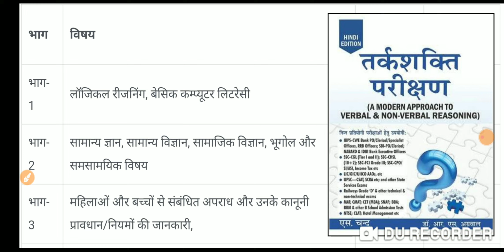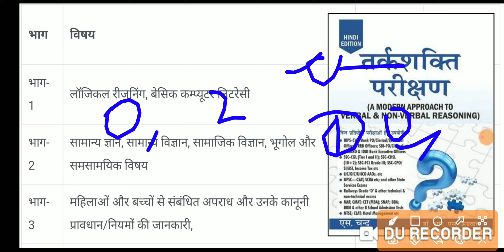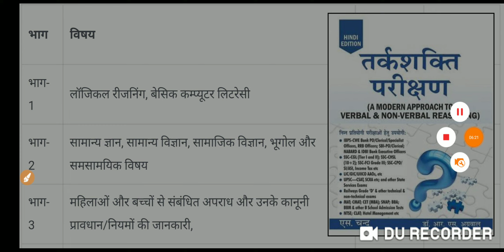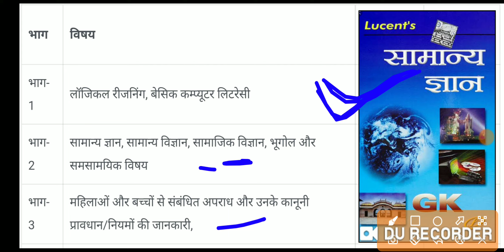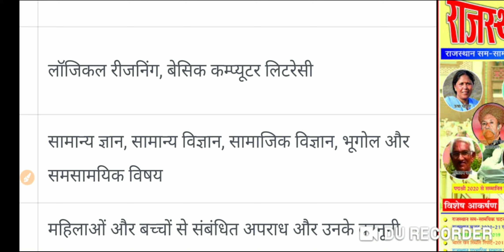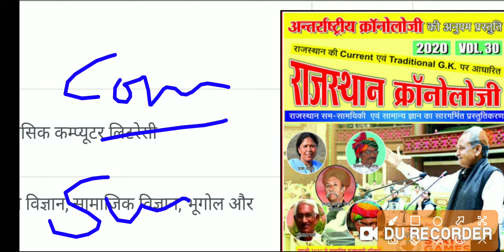Rajasthan police constable best books 2021 | syllabus | strategy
Hii welcome to Ssc Railway Exams YouTube▶️ chhnel

इस वीडियो के जरिए हमने बताया है कि :-
राजस्थान पुलिस की तैयारी करने के लिए वर्तमान समय में कौन-कौन सी किताबें हमारे लिए सबसे उत्तम रहेंगी , इस वीडियो में सभी विषय की अलग-अलग किताबें बताई गई है अगर आप इस वीडियो को देखते हैं और इस वीडियो को फॉलो करते हैं तो आप अपनी पढ़ाई पहले से और भी अच्छी कर पाएंगे साथ ही आप के जो सपने हैं सिलेक्शन लेने वाले वह भी पूरे कर पाएंगे  !!

         Owner  :- Sandeep Kumar Yadav ( 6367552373 )

::::::--- More tags ::::::::
Rajasthan police best books
Rajasthan police constable best books
Best books for Rajasthan police constable

Rajasthan police computer books
Rajasthan police resoning books
Rajasthan police gk
Rajasthan police ke liye books